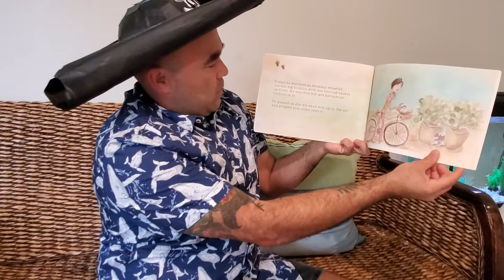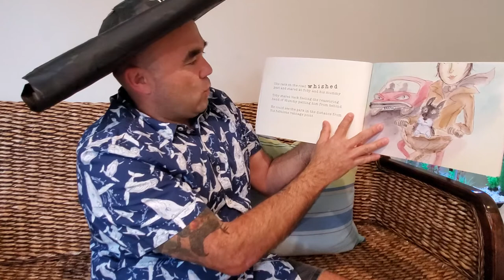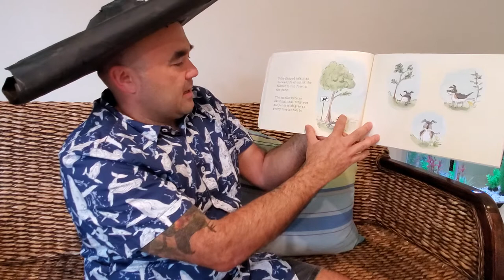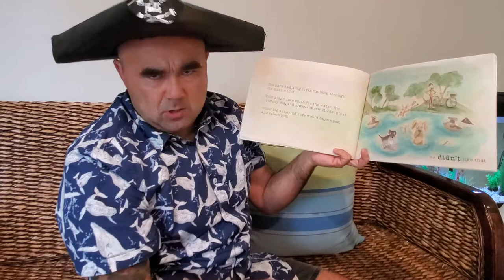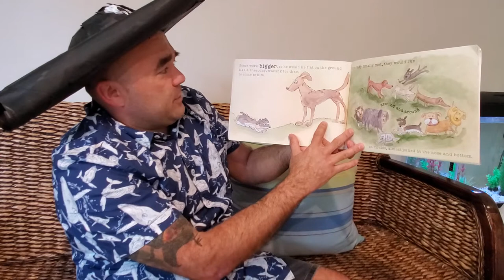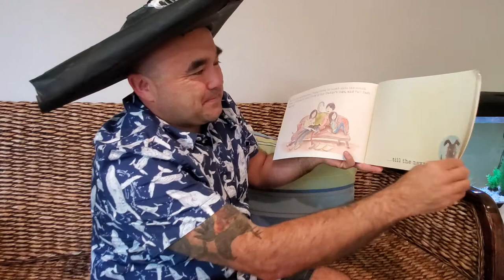Adventures of Toby!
Join Toby the dog on his adventure.